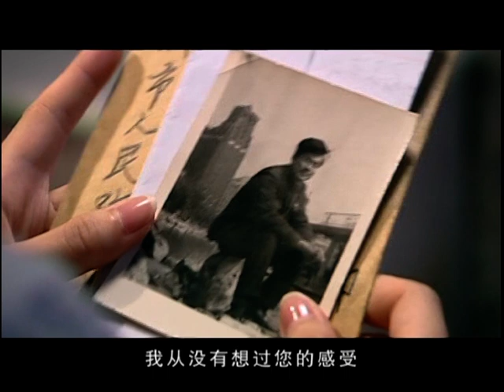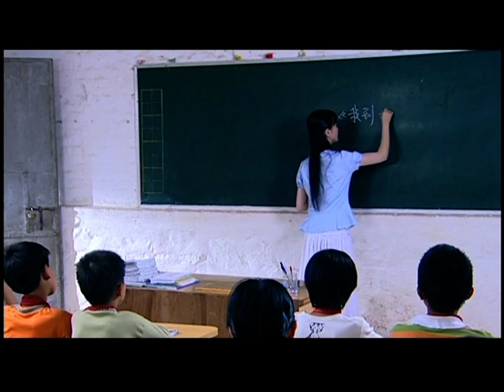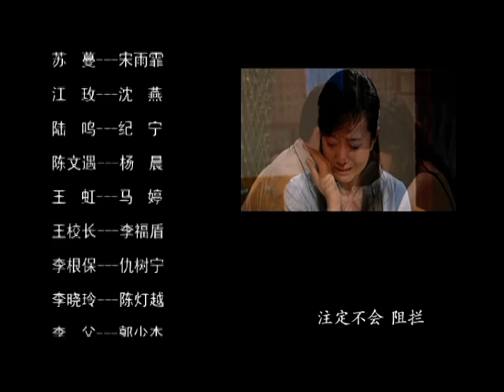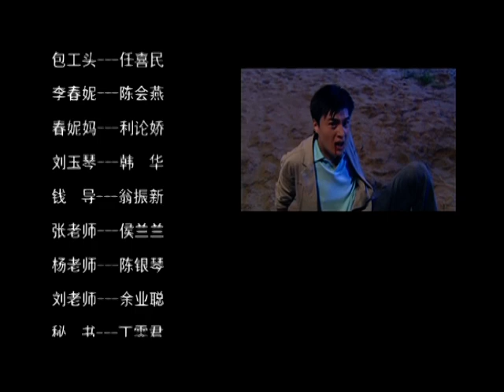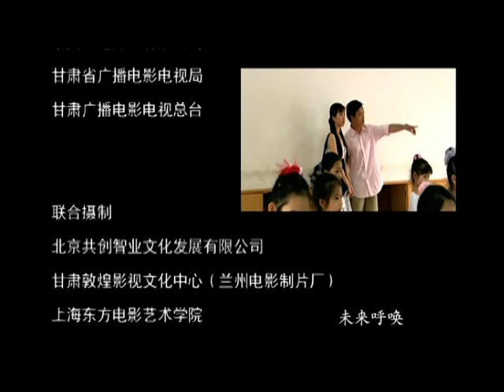【电视剧全集 】爱情狩猎者18 Love Hunter丨穷小子#靳东 被富家女看上，殊不知她才是爱情猎物，小伙直接求名分踏上人生巅峰！高斯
▶主演：靳东、高斯、宋雨霏